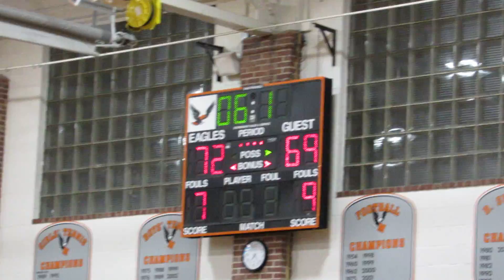Nelson rebound Roland Park Country/McDonogh girls basketball IAAM A semifinal 02/15/18